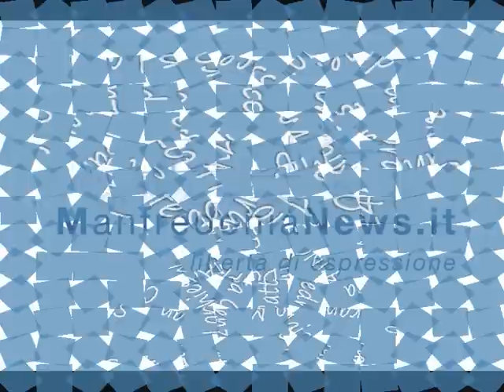Processione San Lorenzo Maiorano 2014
La processione di San Lorenzo Maiorano
Manfredonia 7 febbraio 2014
ManfredoniaNews.it